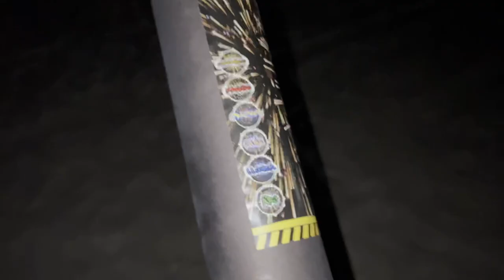Fireworks in Mexico !! 🧨 (BAZOOKA, Carra De Diablo 👺, Garra De Tigre 🐅, Abejas 🐝 y mucho mas !)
I’m out here in Lazaro Cardenas with the fam jus kicking back for the holidays and doing some fireworks YUHH FEEEL ME !

Heres a list of the fireworks in the video not in order 🤣👇🏾

BAZOOKA,
Garra De Tigre 🐅
Hulk
Carra de Diablos 👺
M80’s
Palomita
Chifladores
Abejas 🐝
Buzz lightyear
Bateria
Micrófon
Metuchin 🚀💥